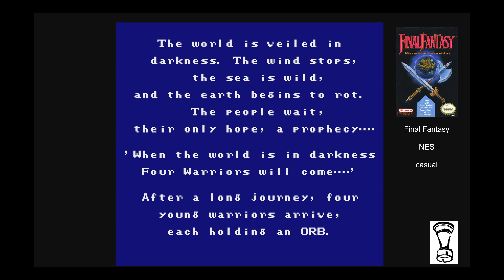Final Fantasy NES casual part 2: Elfland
Our party primarily grinds exp and gil in part 2. All our equipment is [for the visited areas] maxxed out in Elfland (except Hank's silver sword), and we obtain three level three white mage spells for Yuni. We talk to all of Elfland and the Elf Castle - we need to head northwest and also seek out the dwarves in the west and help Melmond... but first, we'll grind for four four-thou-wow for: 1 silver sword ($4000) and 3 level 4 white mage spells ($4000 each) in part three... which way is west?